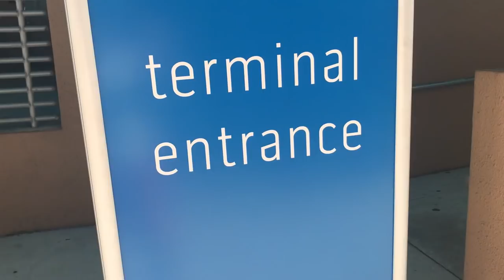Arrival to St. Thomas and Exploring Port Area!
This video is about Arrival to St. Thomas and Exploring Port Area!